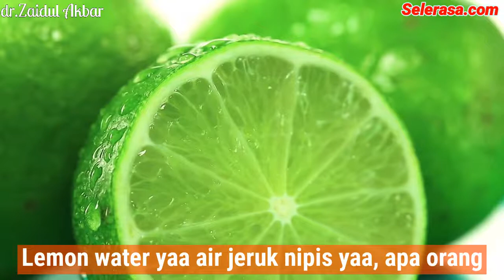❤Bolehkah minum lemon water pada saat maag??? - dr.Zaidul Akbar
Penyebabnya antara lain infeksi, cedera, konsumsi rutin pil pereda nyeri yang disebut sebagai NSAID, dan terlalu banyak alkohol.
Gejala berupa nyeri perut bagian atas, mual, dan muntah. Namun, terkadang tidak ada gejalanya.
Penanganan tergantung pada penyebabnya. Antibiotik dan antasida dapat membantu.